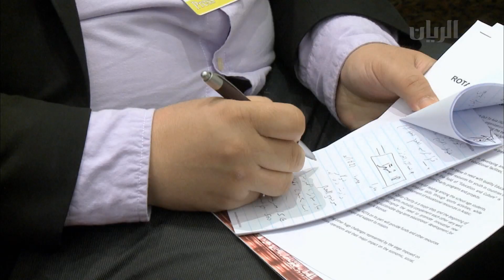برنامج تراحيب - الفقرة الأولى - 19-02-2014